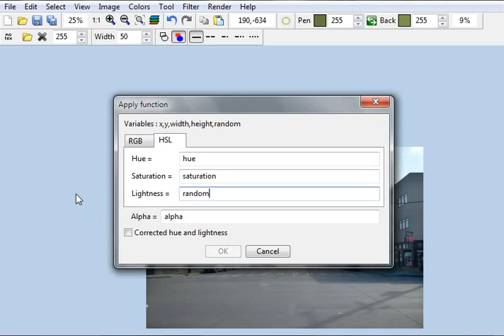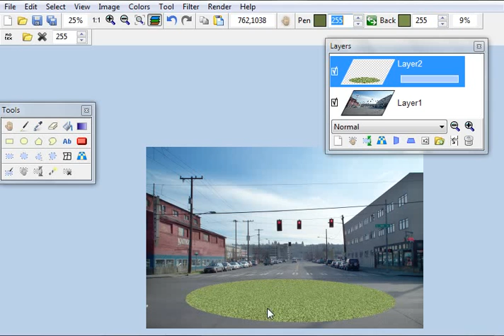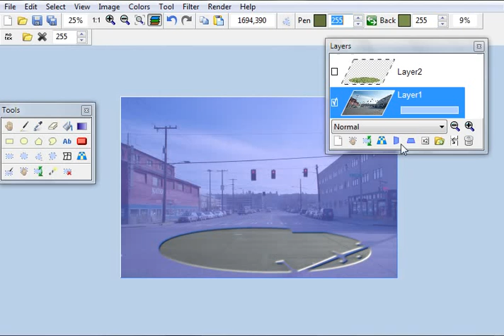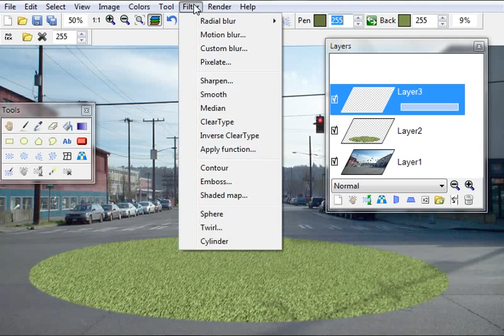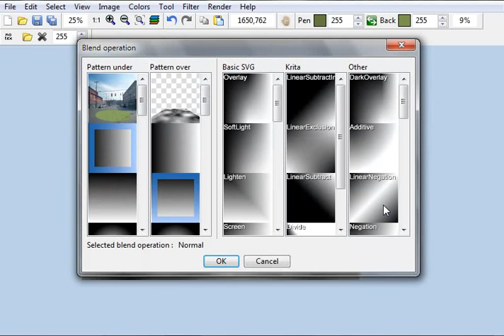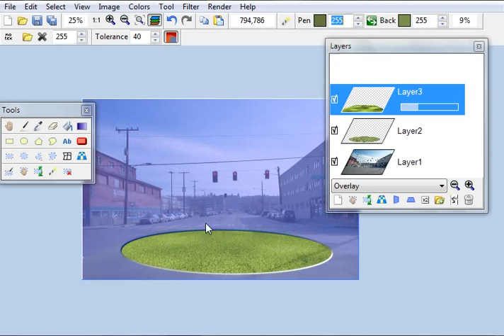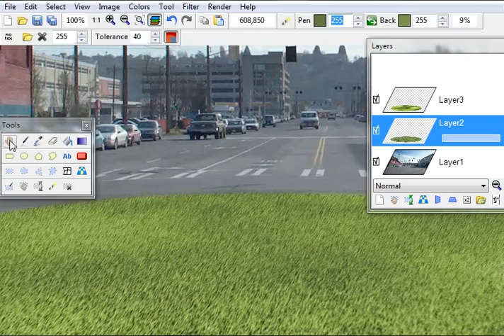LazPaint - Drawing grass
How to do a realistic grass effect with LazPaint